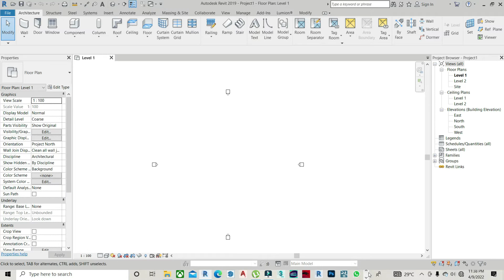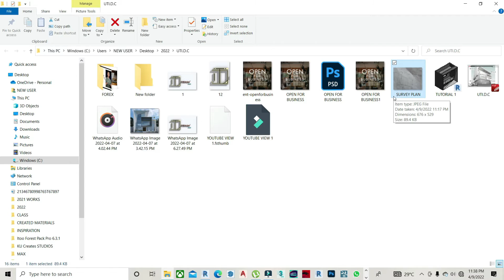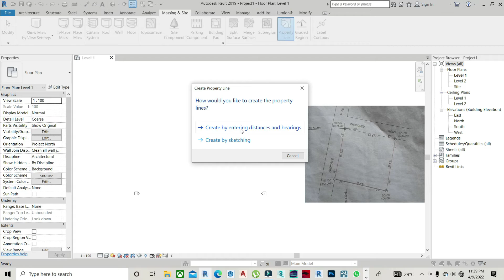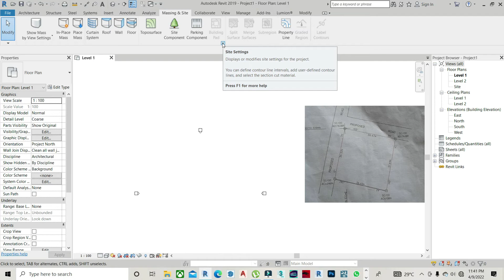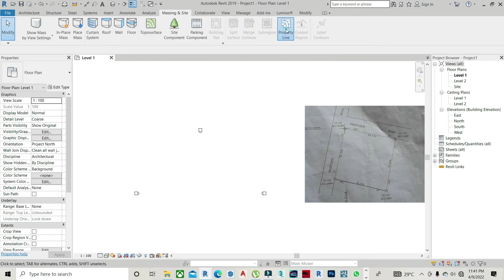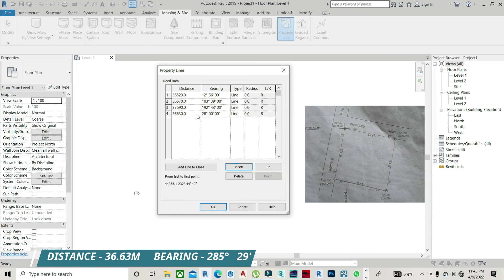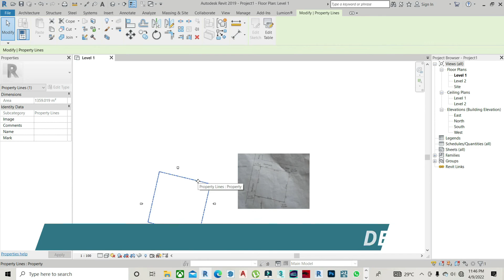HOW TO PLOT A SURVEY PLAN IN REVIT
In this tutorial video, you will learn how to plot and save a survey plan in Revit.